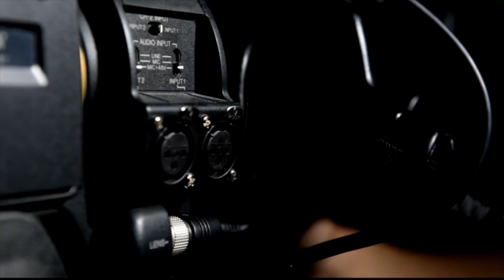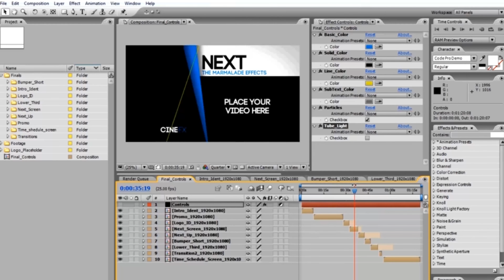Cine FX Broadcast Channel Package | After Effects Project Files - Videohive template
Cine FX Broadcast Channel Package A broadcast design package for any kind of station ID or web TV program. Just Change the Logo Placeholder, play with the features of the controler and make a unique, minimal and fresh approach. Features: Full Customizable After Effects project. CS3 CS4 CS5 CS5.5 CS6 Compatible Project Full HD resolution (1920×1080) also resized to (1280×720) No plugins required. Easy to use Controler Tutotial with voice over included. Package Includes: Intro Ident Promo Next Screen Next Screen Up Time Shedule Screen Bumper Lower Third Logo ID 2 Transitions Controler Features: Basic Color Solid Color Line Color Subtext Color Checkbox particles on/off Checkbox tubelights on/off The videos on the preview you can download it free, here is the Audio by soundroll The audio used in the example is “Speed of fire” which is available for purchase Font is “Code Pro” and is free you can find the link inside the zip file. Licence Information click HERE “Regular Licence” “Extended Licence” Rate if you like it in your downloads section! Thanks!!! Premiumilk

download Cine FX Broadcast Channel Package | After Effects Project Files - Videohive template